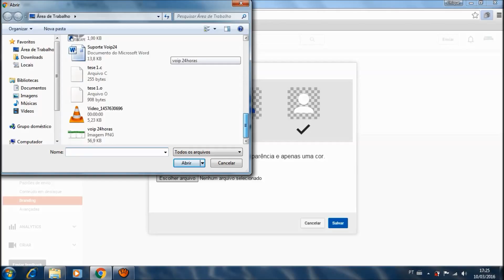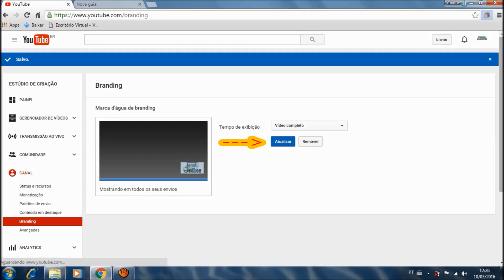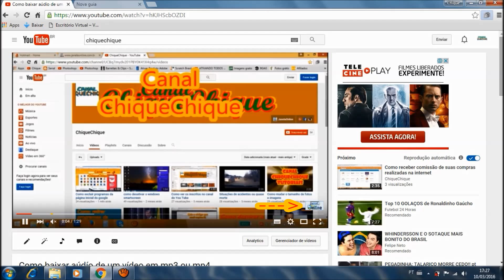Como colocar a marca dágua vídeos do You Tube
Este vídeo tem como objetivo ensinar como colocar a sua marca dáguas em seus vídeos do You Tube.